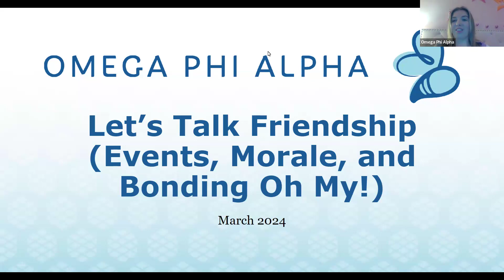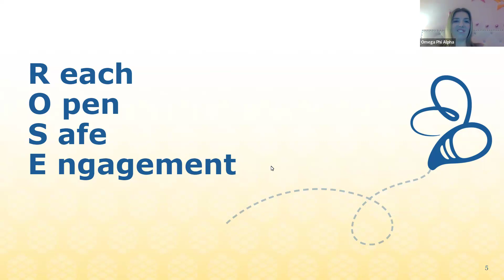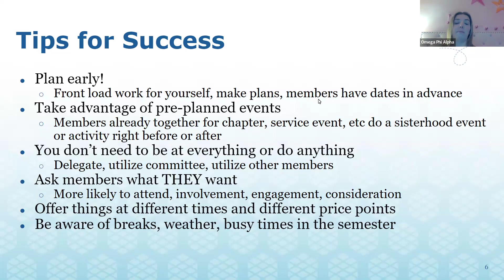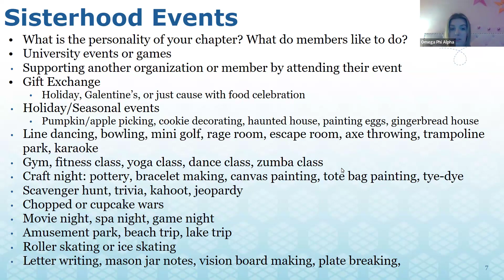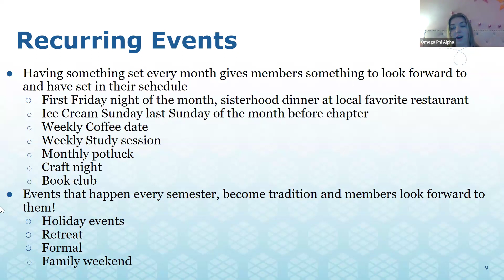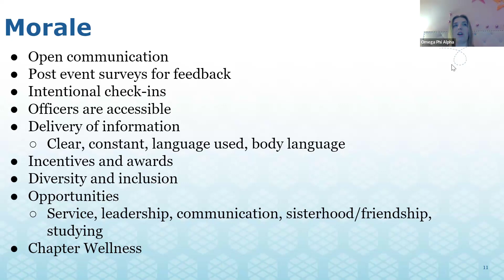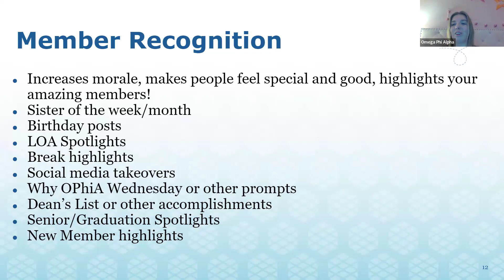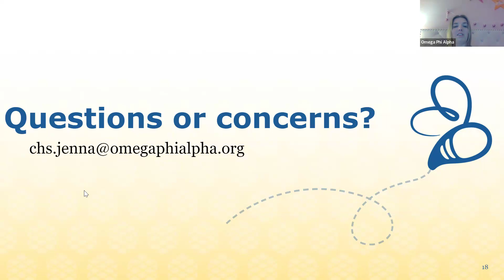Let’s Talk Friendship (Events, Morale, and Bonding Oh My!)